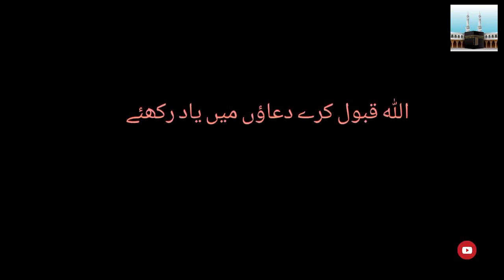Madina | Riaz ul Jannah| (gate 38 )انتظار ختم دعا کر لی@dilkibaatseemikaysaath1633